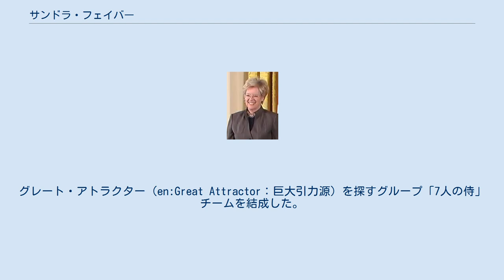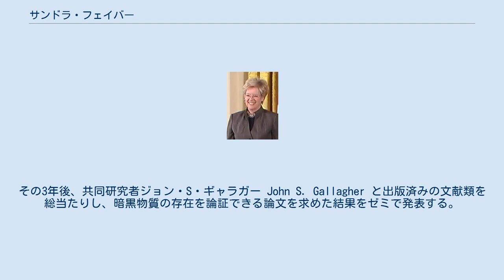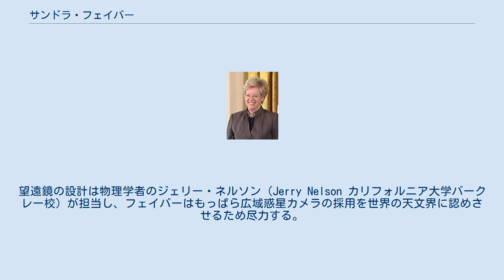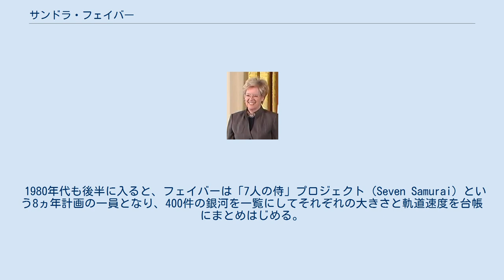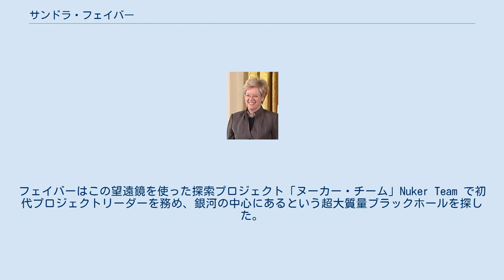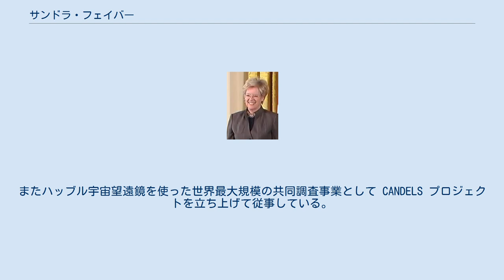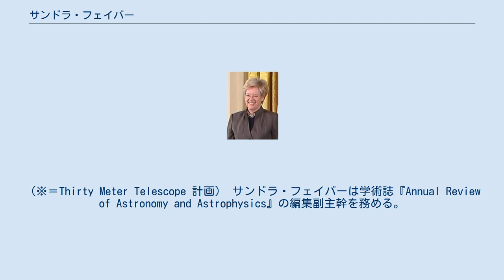サンドラ・フェイバー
サンドラ・ムーア・フェイバー（英: Sandra Moore Faber、1944年12月28日 - ）はアメリカ合衆国の女性天文物理学者である。
リック天文台で研究し宇宙のダークマターなどの分野の研究がある。
 ボストン出身。
スワースモア大学を卒業後、1972年ハーバード大学で学位を得た。
1972年からカリフォルニア大学サンタクルーズ校のリック天文台で働き、1979年から教授。
楕円銀河の絶対光度が銀河内の星の運動速度のばらつきの4乗に比例するという「フェイバー＝ジャクソン関係」を発見した。
グレート・アトラクター（en:Great Attractor：巨大引力源）を探すグループ「7人の侍」チームを結成した。
 サンドラ・ムーアはスワースモア大学で物理学を主専攻に、数学と天文学を副専攻に選び1966年に卒業する（学士号）。
ハーバード大学大学院に進むとI・ジョン・ダンジガー教授の指導を受けて観測天文学の光学面を研究する。
ところがこの時期に実験を志望しても唯一、国立ケック天文台しか受け入れ先がなく、また証明しようとした理論に必要なスペックに及ばない機材を使って実験を重ね、1972年に博士号を授与される。
 大学院を修了したフェイバーはカリフォルニア大学サンタクルーズ校（略号）のリック天文台に同台初の女性職員として採用される。
観測を続けるうち、1976年に共同研究者で当時は大学院生だったロバート・ジャクソン（en）とともに、銀河の明るさとスペクトル、軌道速度と銀河内の天体の動きに関係があることを発見する。
この法則はやがて「フェイバー＝ジャクソン関係」として知られるようになる。
その3年後、共同研究者ジョン・S・ギャラガー John S. Gallagher と出版済みの文献類を総当たりし、暗黒物質の存在を論証できる論文を求めた結果をゼミで発表する。
フェイバーは単独研究として1983年に暗黒物質の構成要素は「熱い暗黒物質」すなわち高速で動くニュートリノではなく、もっと動きが遅い未発見の物質であるという仮説を発表する。
 その翌年前後にはジョエル・プリマック Joel Primack、ジョージ・ブラメンタール George Blumenthal、マーティン・リーズ Martin Rees と研究チームを組むと、銀河の生成と進化（en）と暗黒物質の関わりの究明にあたる。
ビッグバンから銀河が形成されて進化し現在に至るという仮説は世界初であり、これは宇宙の構造の情報に関して現在もパラダイムとして有効である。
またこの研究チームは高速で流れる銀河を発見した。
 ケック天体望遠鏡を建造するにあたり、フェイバーは1985年にケック天文台事業に参加、世界初の広域惑星カメラを組み立てハッブル宇宙望遠鏡に導入する過程に立ち会う。
望遠鏡の設計は物理学者のジェリー・ネルソン（Jerry Nelson カリフォルニア大学バークレー校）が担当し、フェイバーはもっぱら広域惑星カメラの採用を世界の天文界に認めさせるため尽力する。
ケック望遠鏡は六角形の鏡36面で直径 10m の主レンズを組み上げるという新方式を採用し、世界第2位の大きさである。
 フェイバーが副座長を務めた科学運営委員会では、ケックI望遠鏡のファーストライトの機器を選定する。
フェイバーはまた、ケックIの主レンズには光学的に高い品質を確保しなければならないと繰り返し説明し、引き続きケックII望遠鏡の建造にも参画する。
 1980年代も後半に入ると、フェイバーは「7人の侍」プロジェクト（Seven Samurai）という8ヵ年計画の一員となり、400件の銀河を一覧にしてそれぞれの大きさと軌道速度を台帳にまとめはじめる。
計画そのものは完成しなかったものの、あらゆる銀河までの距離を割り出す式ができ、全宇宙の密度を算出するもっとも信頼性の高い方法として普及した。
 ハッブル宇宙望遠鏡は1990年、軌道上で広域惑星カメラを修正することになり、フェイバーは副プロジェクト長に招かれる。
自身の経歴でもっとも胸が躍り、世間にもよく浸透した経験をしたと振り返った。
ハッブルから送られてくる光学データは焦点が合わず、その解決策を探したフェイバーらは球面像差（en）が原因だと...